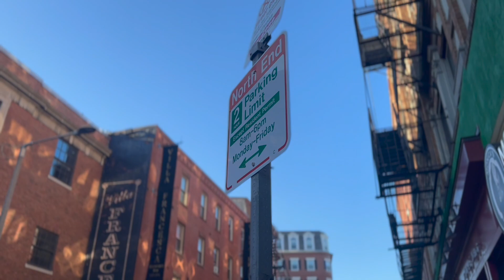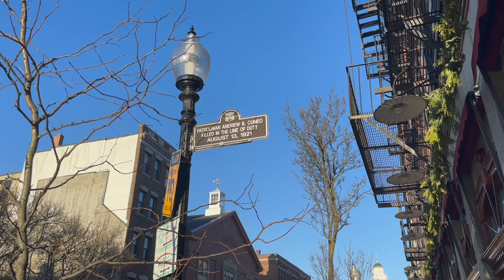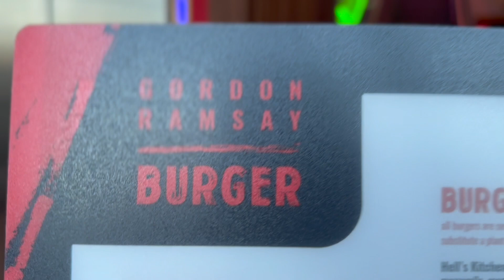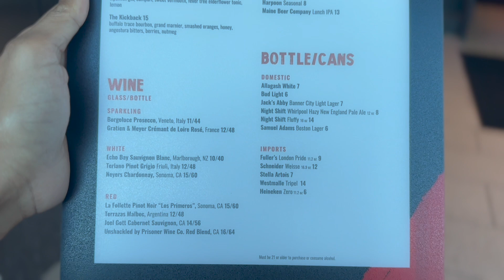Makan Di Restoran Gordon Ramsay di USA | MBLAKRAK !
Happy new year and merry christmas everyone !
Jalan jalan virtual kali ini aku menuju Boston, USA. Kota yang cantik sekali dengan perpaduan bangunan modern dan lawas jadi satu. Tapi ada yang aneh sama kota ini, apa ya? Yuk ditonton sampe habis.

STAY EXTREME, STAY POSITIVE !